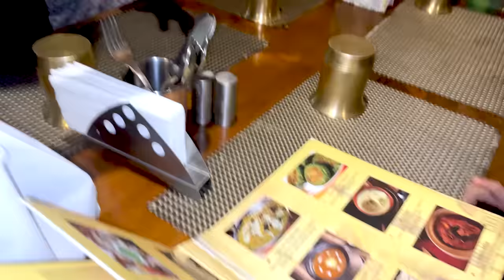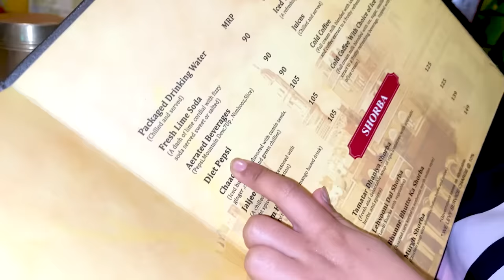Jinni Ki School Performance 🏫🚸 | Cute Sisters VLOGS